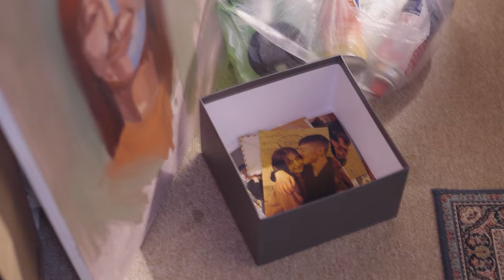트리탑스 TRITOPS - Because of you Official M/V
트리탑스 TRITOPS - Because of you Official Music Video